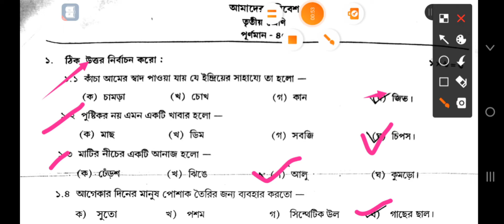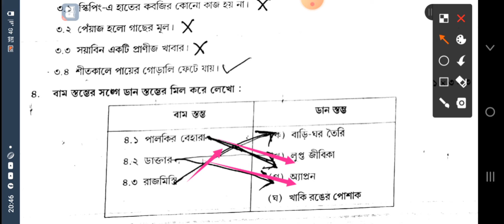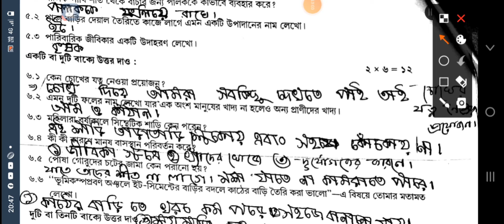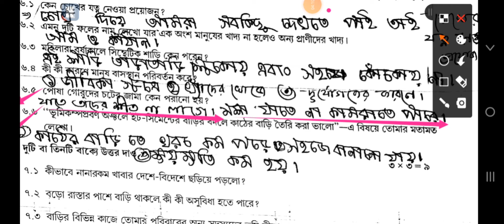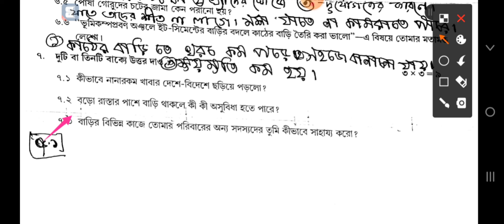Class 3 model activity compilation final 2021 ||November